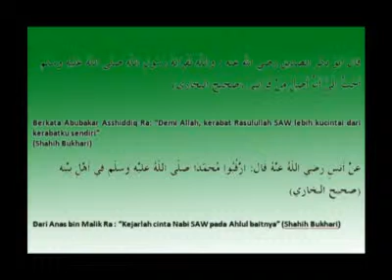Pengajian Malam Selasa Majelis Rasulullah 29-04-2013